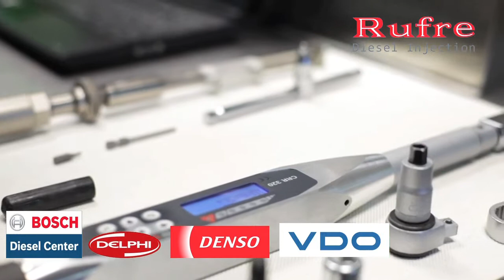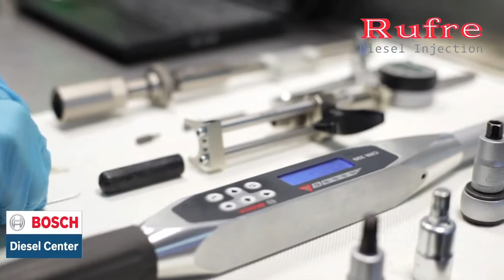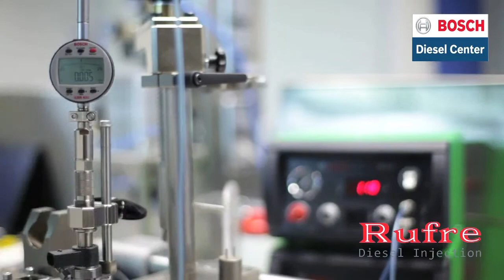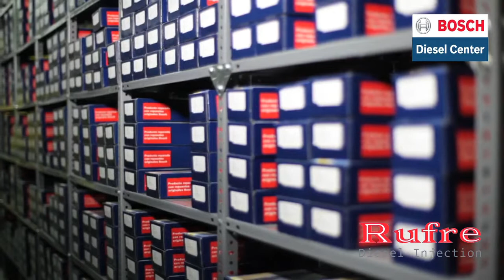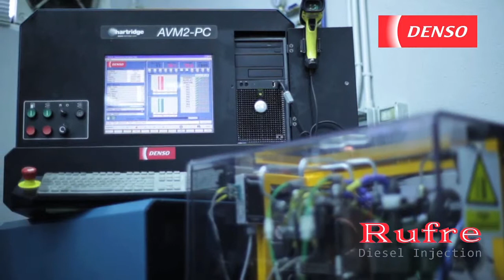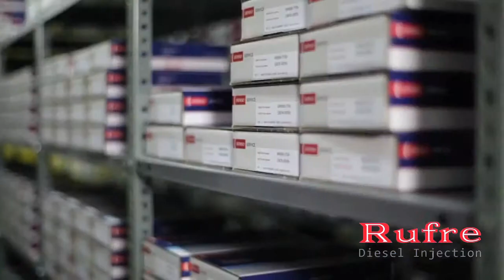Rufre Diesel Injection: Corporate Video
Rufre is a company specialised in Diesel Injection Systems with more than 55 years of experience. We are distributors of equipments and spare parts for Diesel Injection Systems (Injection Pumps, Injectors, Valves, etc.) of brands Bosch, Delphi, Denso, VDO (Continental) Stanadyne, Motorpal, etc. We are also Official Service and Partner of the leading manufacturers of Diesel Injection Systems, strictly following their procedures and guidelines. Our values are Quality and Continuous Innovations. Our Service cover any need of professionals in the Aftermarket in Diesel Injection Systems: Sales of Equipment and Spare Parts, Reconstruction and Repair, Testing and Diagnosis, Expertise and Warranty Management and Professional Technical Advisory.